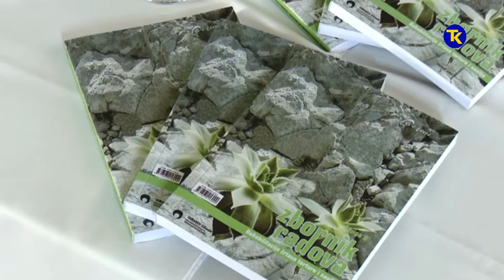VIVE ZENE 20 06 2019